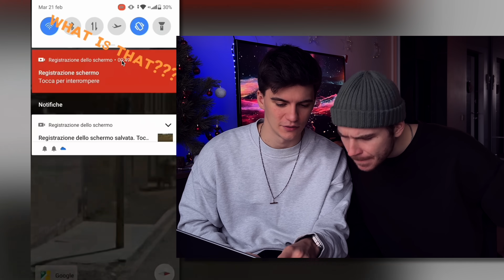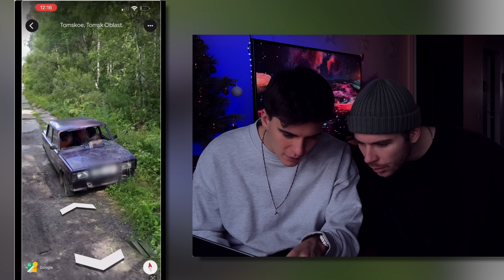Места преступления на ГУГЛ КАРТАХ | Долина кукол-людей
Вы сто процентов слышали про этот сервис от гугл... Окей, но Вы вообще представляете сколько ужасных и пугающих мест можно на нём найти? Конечно, некоторые из них обычный фейк. Ну, а ведь мы с @mikhailboldurev  для этого и собрались!
Выясняем где правда...а где ложь. Иногда реально трудно поверить, что на нашей планете есть такие  места, и их можно прям увидеть на гугл картах...

Бигфест во Вкусно - и точка с кэшбэком 50% по всем картам Альфа-Банка. Если карты нет - закажите бесплатную Альфа-Карту.

Реклама. Рекламодатель АО "АЛЬФА-БАНК", ген. лицензия ЦБ РФ №1326 от 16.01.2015 г. ИНН 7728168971 erid: 2Vtzqv158bu